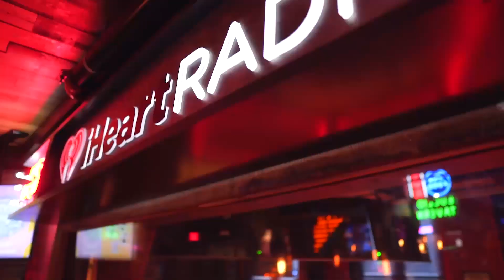Bitcoin Business Model Boom - Bitcoin 2023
Consumer technology creators confront the incentive structures that push Bitcoin's explosive growth. What do the future of business models look like when the world is on a Bitcoin Standard? This talk is moderated by Stephan Livera - Swan with panelists Eric Voskuil - Author, Desiree  Dickerson - THNDR & NVK - Coinkite Inc at Bitcoin 2023 Enterprise Stage.